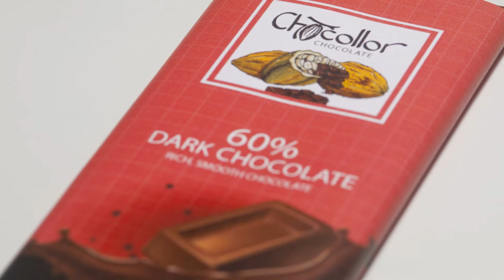Product Photography Promo (Maurice Smith Photography)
This is just another snapshot of the creative industry in Jamaica. A big thank you to @pukrup_cosmeticsja, @chocollorchocolate, @juss_bead_iit, @jewelplumja, @dazanick09 and @tzuriyahja. All the best for 2020 and beyond.